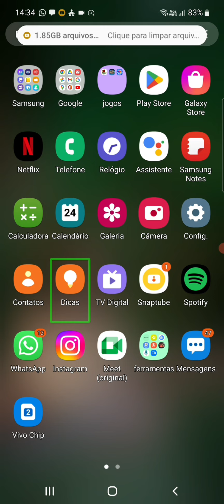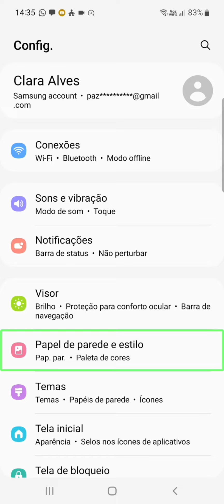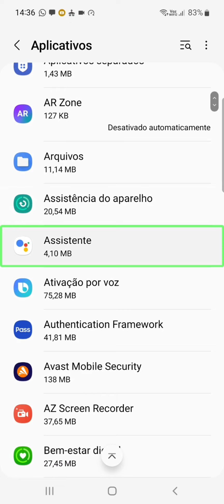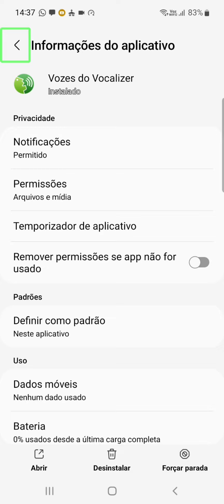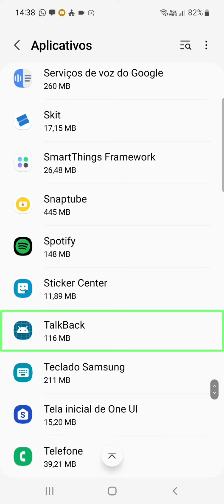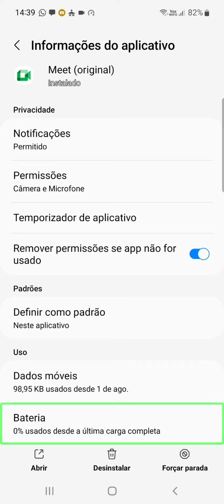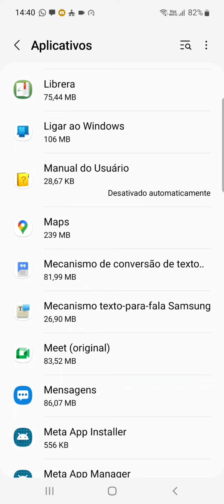como verificar se há aplicativos em segundo plano no seu smartphone